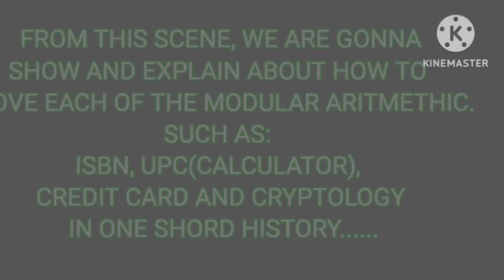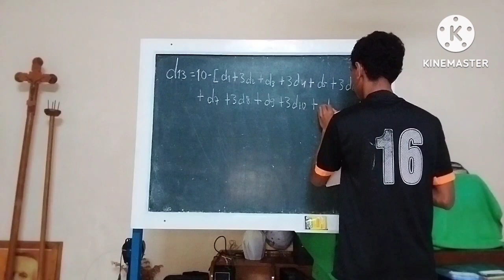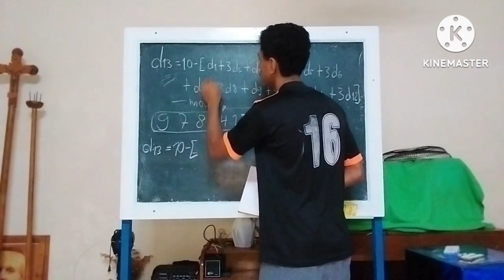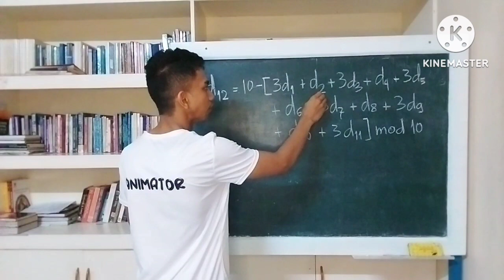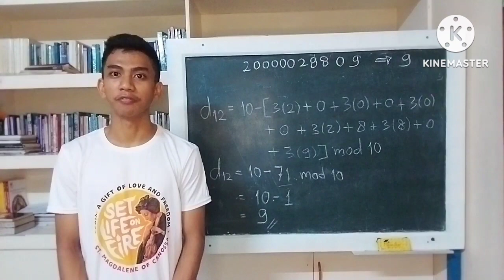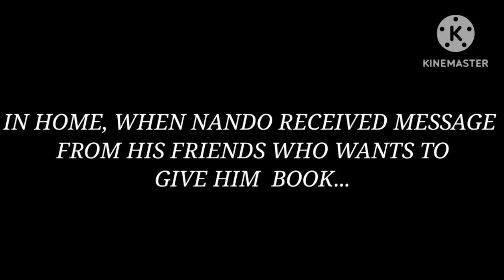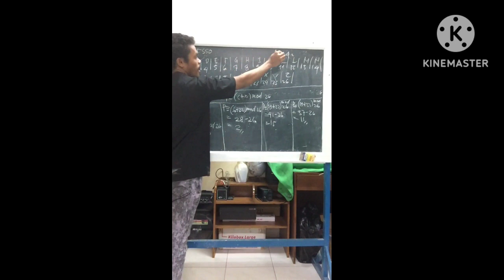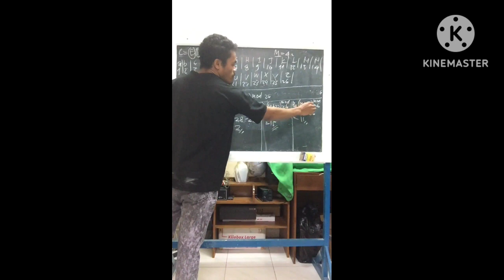Application of Modular Arithmetic